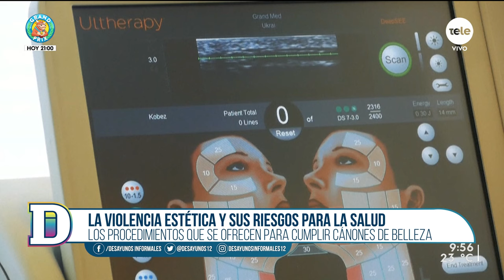Las presiones que genera la "violencia estética" sobre las mujeres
Conversamos con la socióloga venezolana, Esther Pineda.